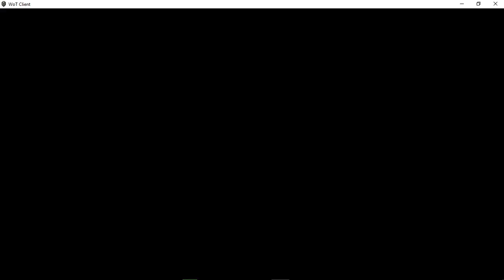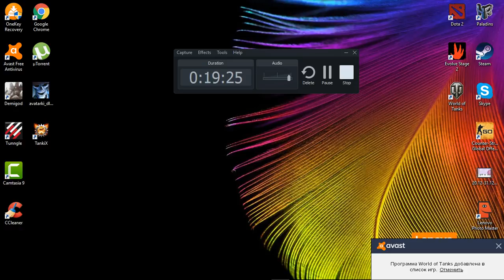World of Tanks ( Игра с другом)